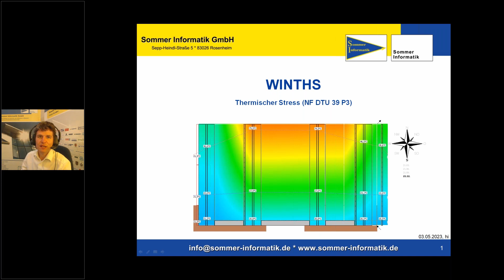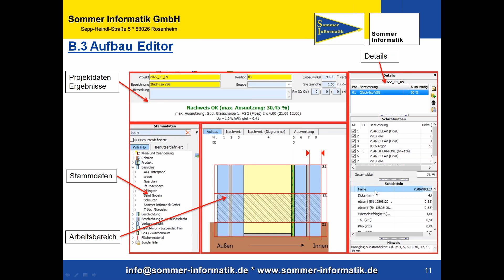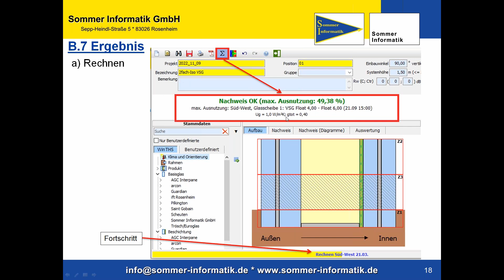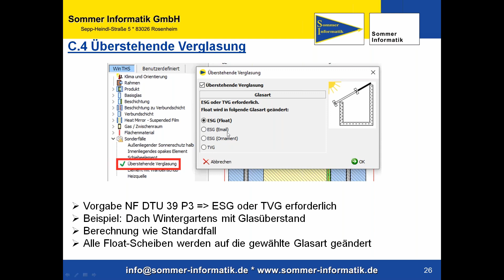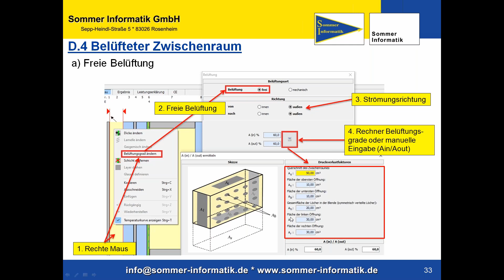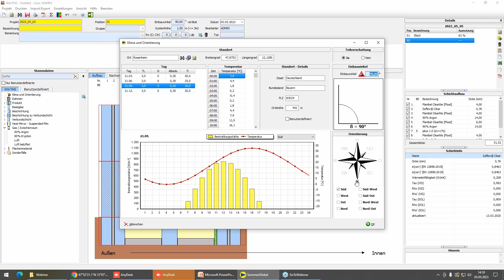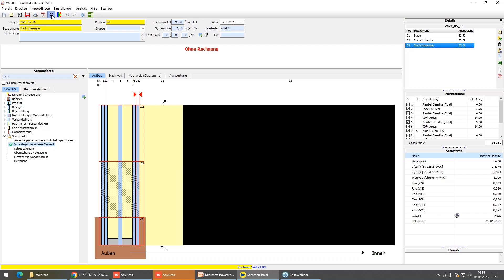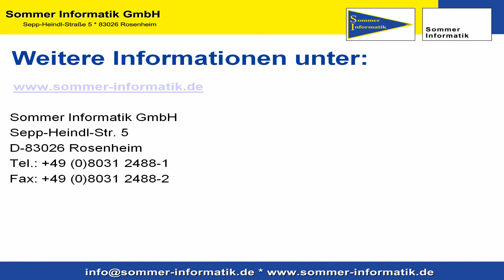Produktpräsentation "WINTHS®" (DEU)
Vorstellung der Software WINTHS anhand eines Beispiels
Teil A - Grundlagen
Teil B - WINTHS Editor - Eingabe und Auswertung
Teil C - Einbausituation
Teil D - Zusätzliche Module